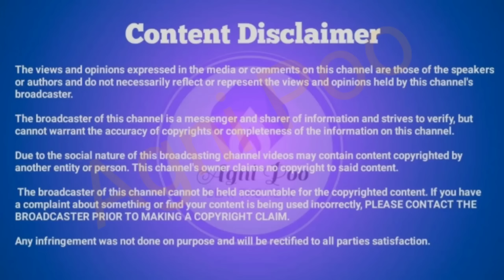மாலை 8 மணி செய்திகள் |7-07-2023| Evening headlines news | Mukkiya seithigal |Stalin news today